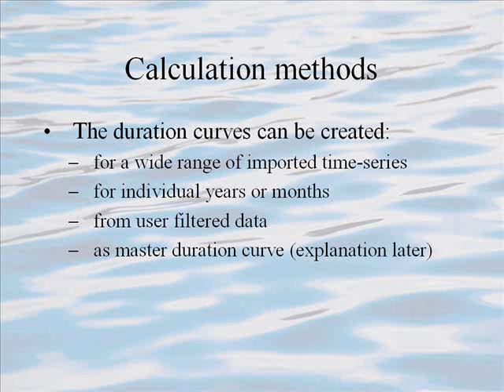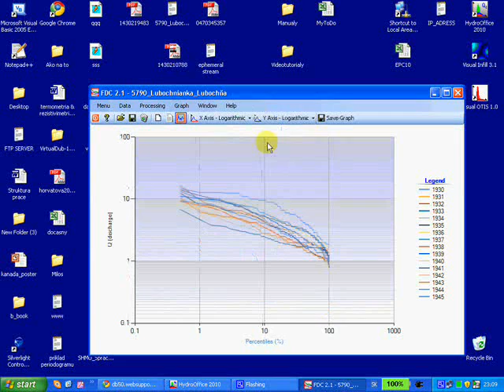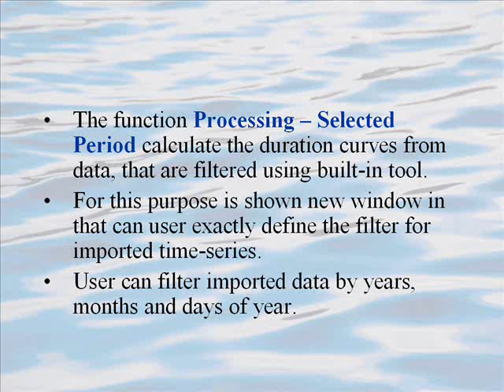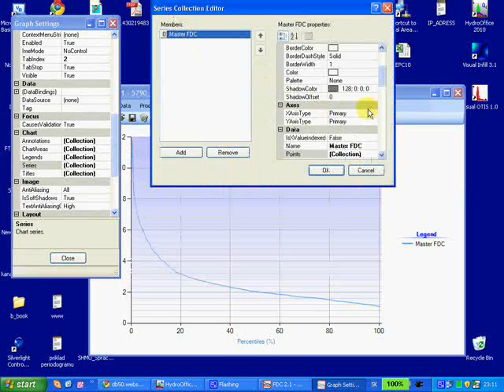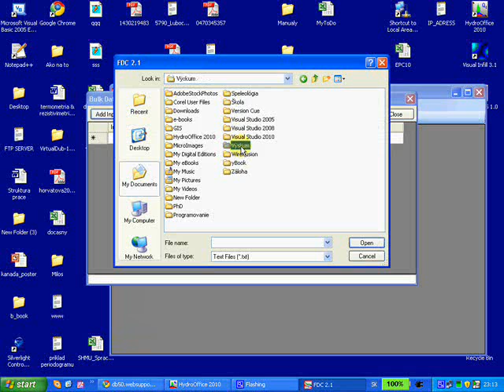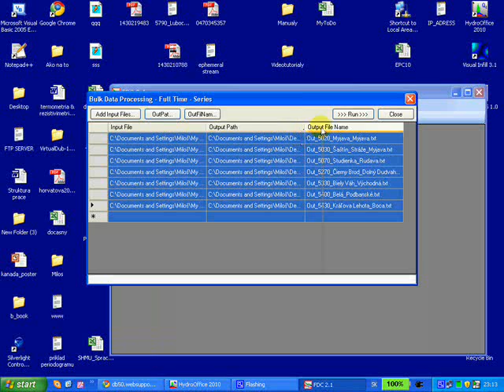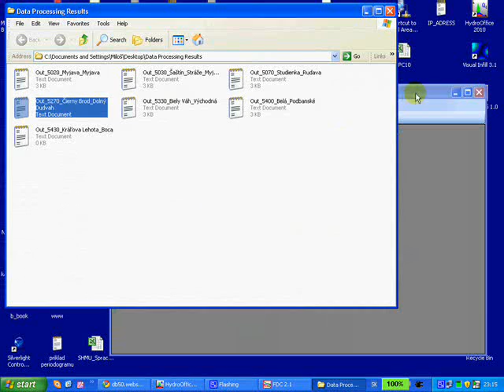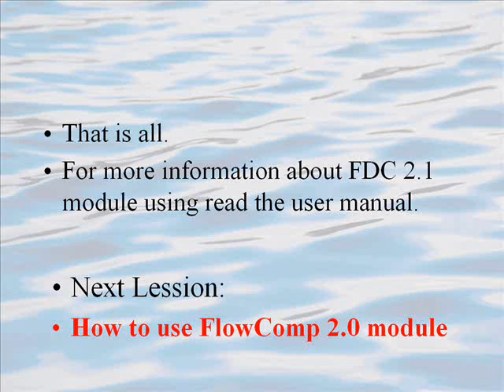How to use FDC 2.1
How to create flow duration curves for river discharges, temperatures, groundwater heads or spring yields? This tutorial shows the possibilities of FDC 2.1 tool use for this purpose.